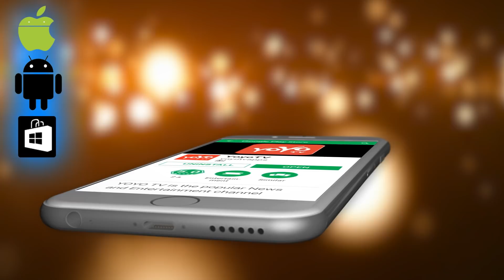ಕರ್ಪೂರದಿಂದ ಈ ಸಣ್ಣ ಕೆಲಸ ಮಾಡಿ ನೋಡಿ ನಿಮ್ಮ ಎಲ್ಲ ಸಮಸ್ಯೆಗಳು ಒಂದೇ ದಿನದಲ್ಲಿ ಪರಿಹಾರ ಆಗುತ್ತದೆ ! YOYOTVKannada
Karpoora Vaastu tips to bring good luck to your home in kannada ಕರ್ಪೂರದಿಂದ ಈ ಸಣ್ಣ ಕೆಲಸ ಮಾಡಿ ನೋಡಿ ನಿಮ್ಮ ಎಲ್ಲ ಸಮಸ್ಯೆಗಳು ಒಂದೇ ದಿನದಲ್ಲಿ ಪರಿಹಾರ ಆಗುತ್ತದೆ ! YOYOTVKannada